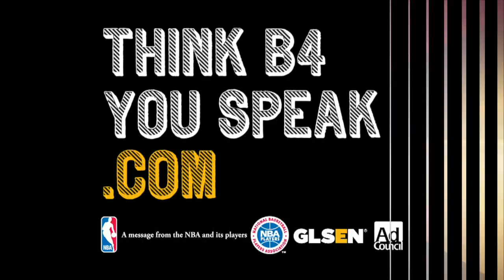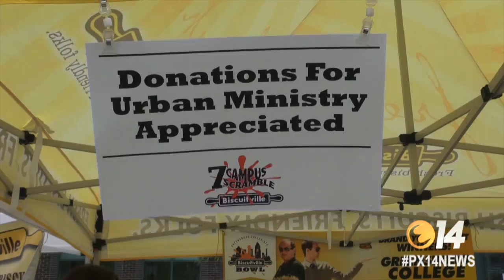Phoenix14News: April 23 Newscast, Part 2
Live Show from Monday, April 23